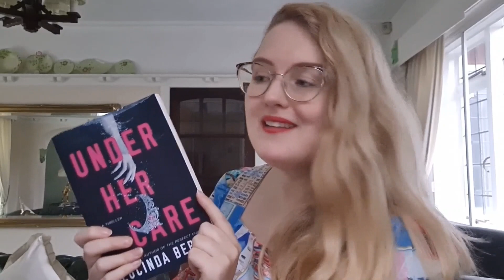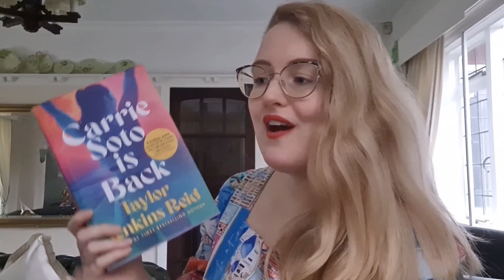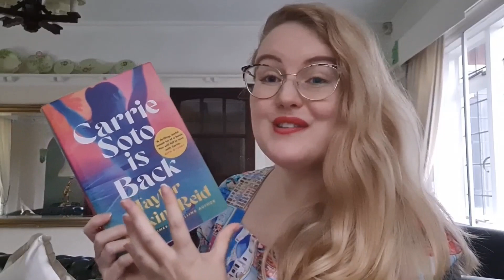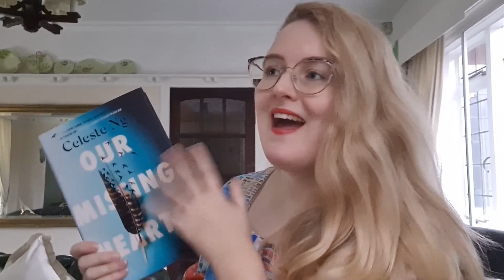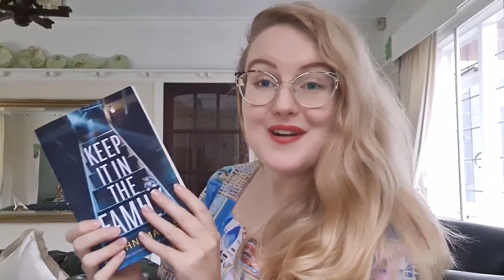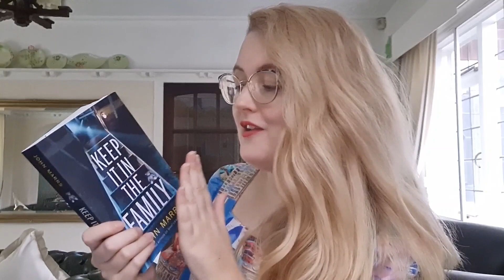Have I Read My Most Anticipated Books?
Books mentioned:

Under Her Care by Lucinda Berry
Upgrade by Blake Crouch
Carrie Soto is Back by Taylor Jenkins Reid
The Bullet that Missed by Richard Osman
Our Missing Hearts by Celeste Ng
Keep It in the Family by John Marrs
The Drift by C. J. Tudor
Exiles by Jane Harper

Chapters:
0:00 Intro
0:26 Under Her Care
1:03 Upgrade
2:01 Carrie Soto is Back
3:22 The Bullet that Missed
3:57 Our Missing Hearts
5:07 Keep It in the Family
6:35 The Drift
7:41 Exiles